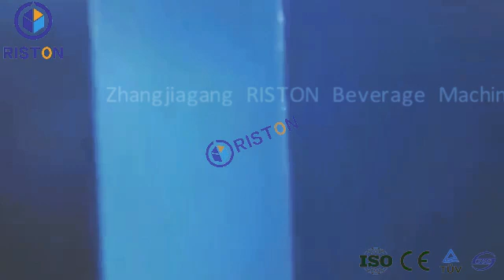Automatic blow molding machine-RISTON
Blow molding machine for the production of PET / PE and PP plastic containers and bottles in various shapes. Widely used in the production of carbonated bottles, hot-filled juice bottles, mineral water bottles, pesticide bottles, oil bottles, etc. The machine is suitable for the production of 200 ml - 1500 ml plastic bottles and drinking water tanks, etc., the output varies, at the discretion of the customer.

RISTON specializes in manufacturing water and beverage machinery. If you have any needs, we will do  our best to solve it for you.